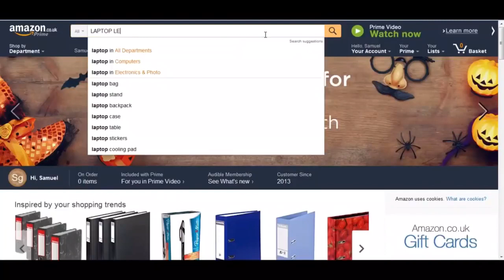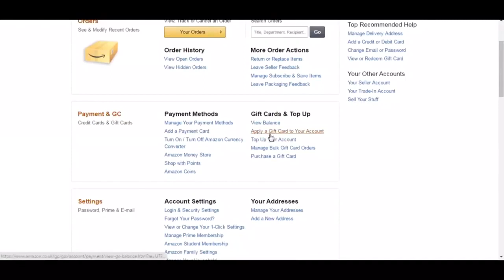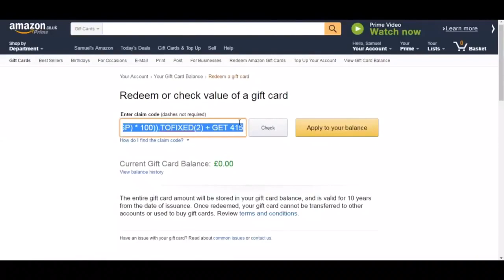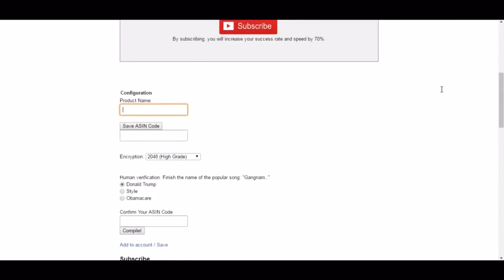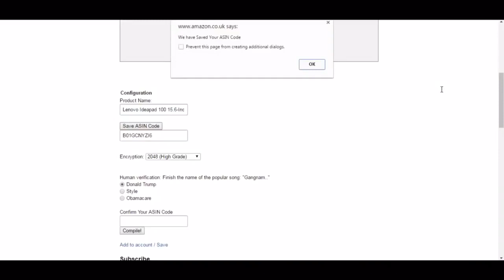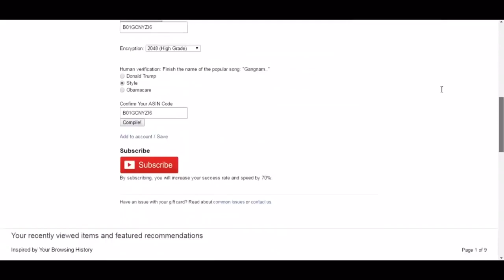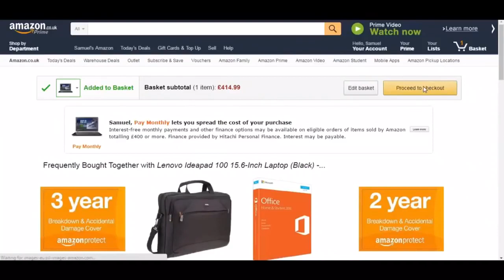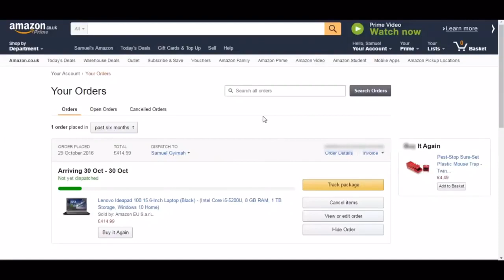How to get free laptop on Amazon